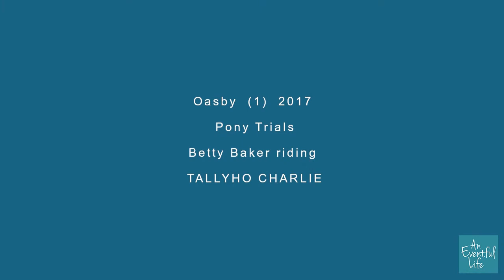Tallyho Charlie Osby Pony Trial 2017